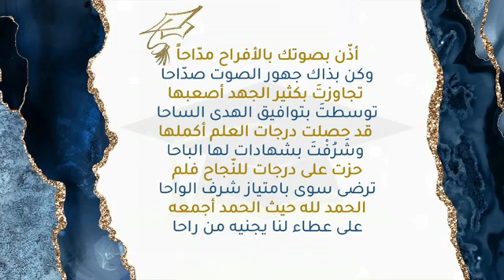تصميم لخريجين 2021 اجمل تصميم تخرج بدون اسم بدون حقوق مجانيه للطلب واتساب 0503880026